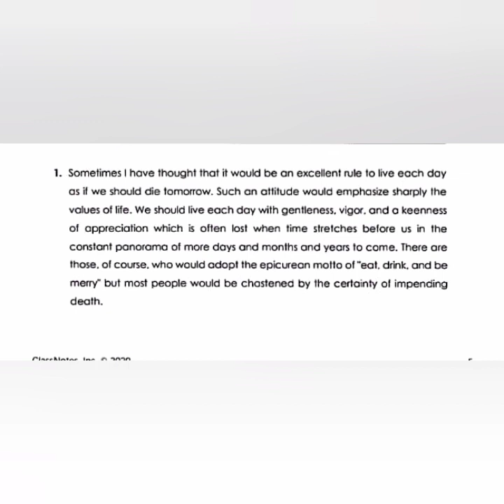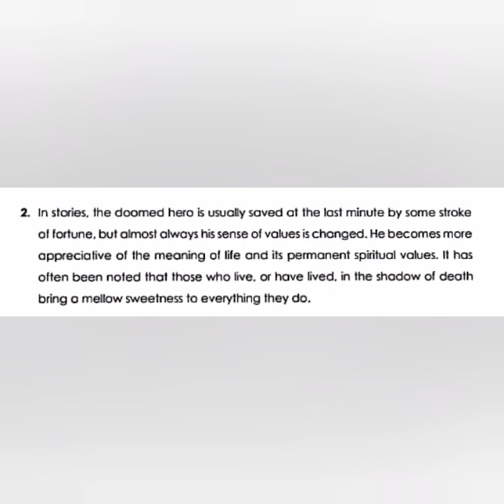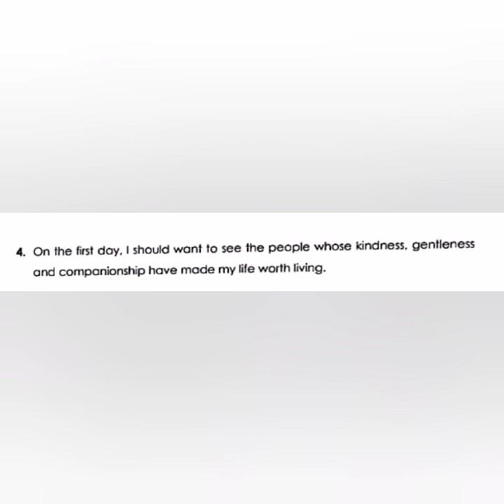9th Boys || English Lec#10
9th Boys English Lec #10